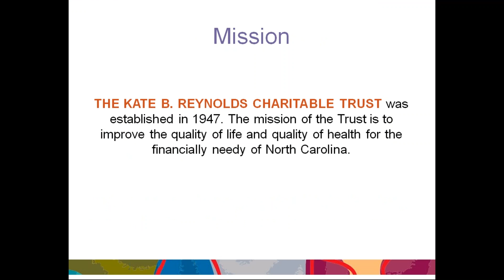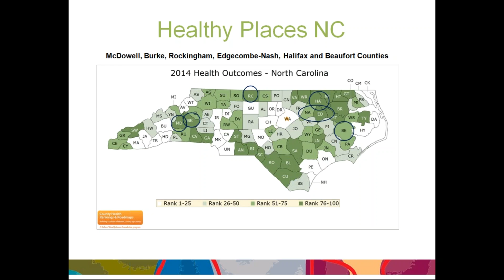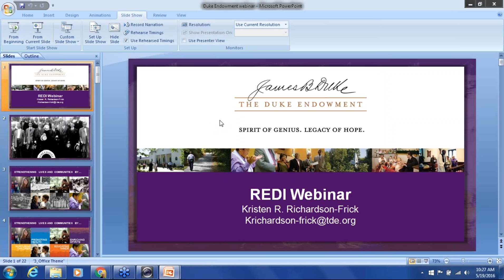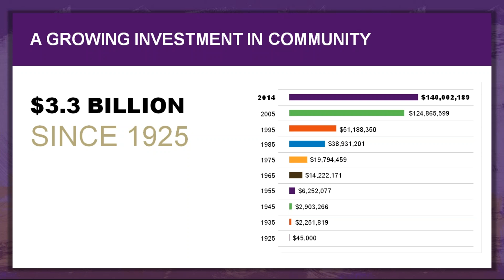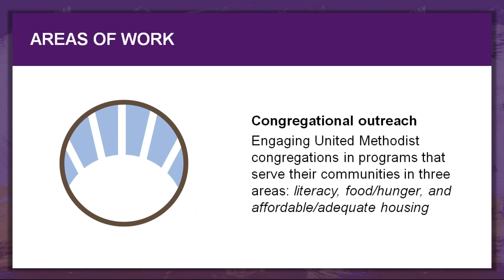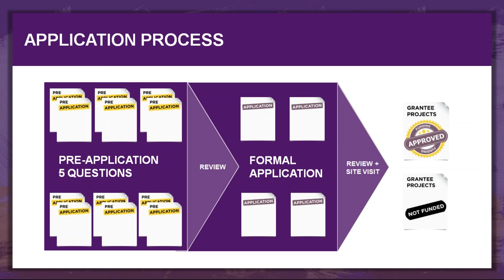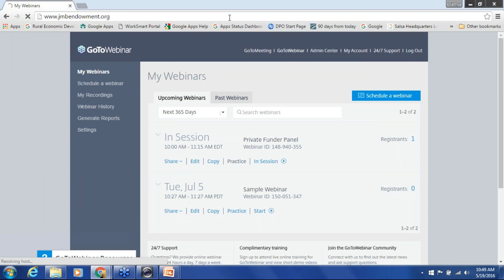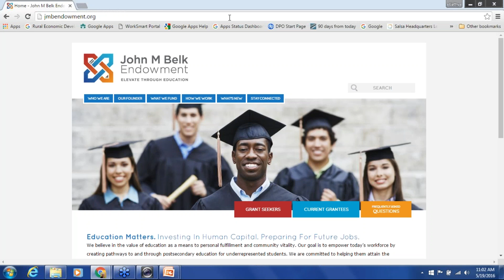Private Funder Panel — Webinar, May 19, 2016